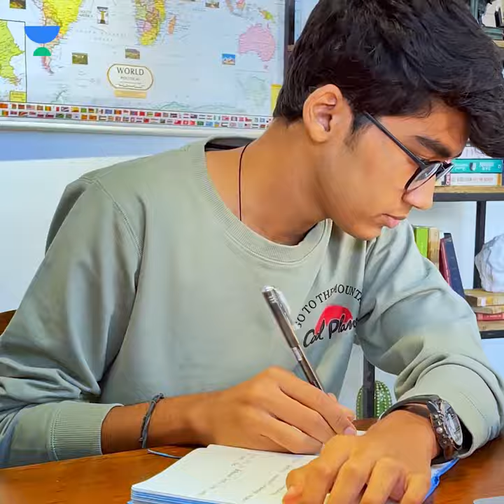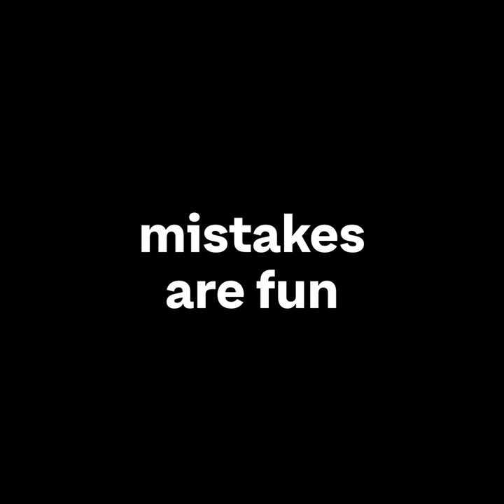Mistakes - The Greatest Teacher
Life or cricket, it is impossible to complete an innings without making mistakes. But, before you say ‘Oh No’ to the mistakes, don’t forget to take a step back and embrace the learnings! This IPL season, let’s cheer our mistakes as well as those of our favourite teams. Because mistakes are beautiful, and they make us better and stronger!

Forget the mistakes, remember the lessons.

Credits:
1. Music: Vinayak Manohar
2. Oh No: Tiara Arpit
3. Singing: Jaaved Jaaferi
4. Original ‘Remember (Walking In The Sand)’ written and composed by George Morton